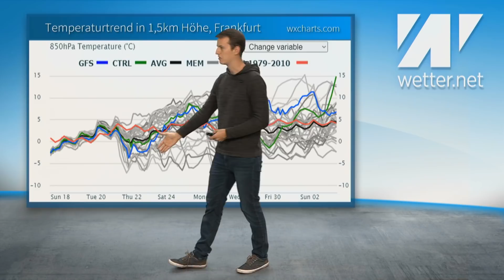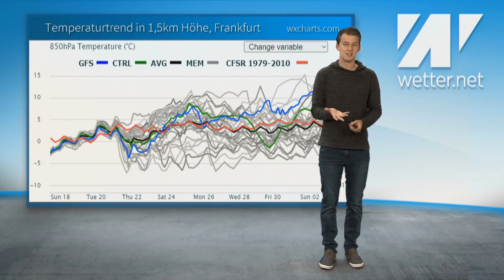Wieder Temperatursturz: Nur kurzzeitig wärmer. Dann wieder Nachtfrost möglich. Achterbahnfahrt.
Es wird kurzzeitig etwas wärmer. Ab Donnerstag stürzen die Temperaturen aber schon wieder ab. Nachtfrost ist wider möglich. Was für ein auf und ab in diesem Aprilwetter.
Mehr dazu von Meteorologe Simon Schöfl.